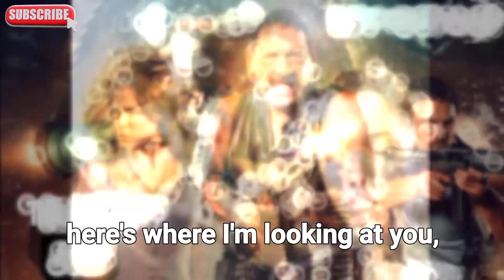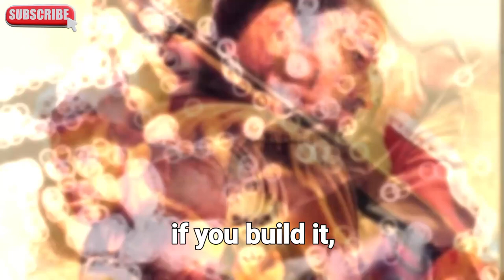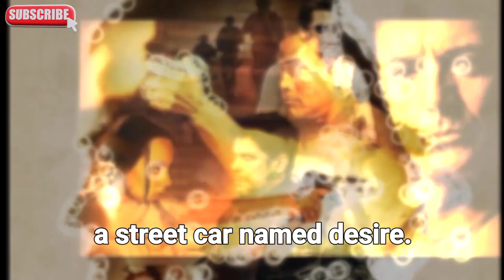The Top 50 Famous Movie Quotes How Many Do You Know Full HD 1080p MEDIUM FR30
Amazon.com

Top 50 Famous Movie Quotes of All Time | Test Your Movie Knowledge!"

Description: Test your movie quote knowledge with this compilation of the top 50 famous movie quotes of all time! From iconic lines like "Here's looking at you, kid" to "May the Force be with you," see how many of these memorable quotes you can recognize. Challenge your friends and family to see who's the ultimate movie buff!

Additional searchable keywords for the YouTube video could include:

Movie quote quiz
Famous movie lines
Movie quote challenge
Top movie quotes
Classic movie moments
Film quote trivia
Best movie dialogue
Iconic movie scenes
Recognize movie quotes
Ultimate movie buff test